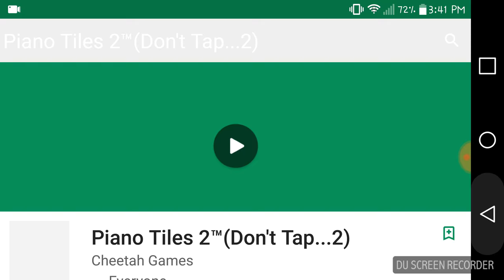OP HAMMER (arrows.io 2)